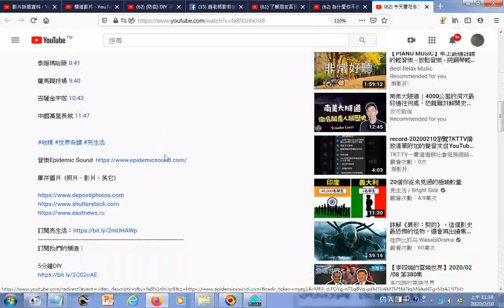瀏覽 今天要花多少錢才可能蓋出這些知名古代建築呢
參考網址 筆者附錄:有求孔孟聖道三寶心法就不枉費今生來世間。世間財世間用--生不帶來，死不帶去，或是給以後不相識的人用，但是得三寶心法卻能帶著走，在世能逢凶化吉、躲劫避難、改變命運，壽終能超生了死，離苦得樂，智者切莫入寶山而空手回。